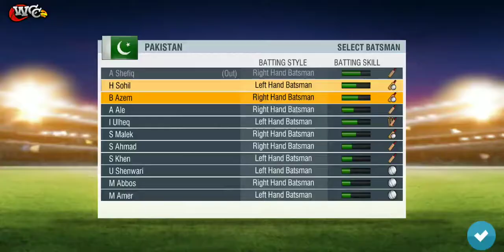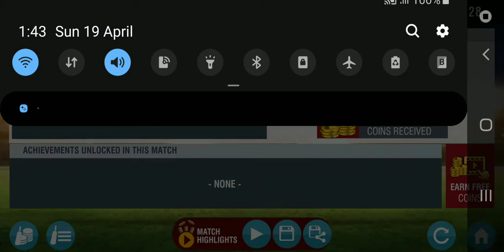19 April 2020